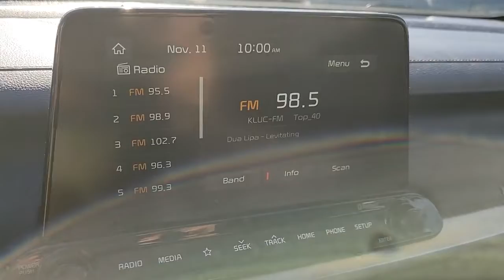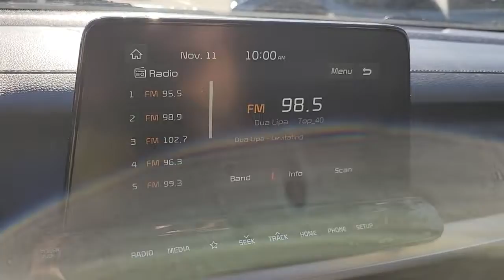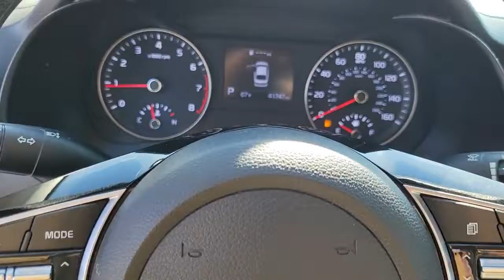2021 KIA FORTE Henderson, Las Vegas, Bullhead City, Centennial, St George, NV PK310708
SILVER Used 2021 KIA FORTE LXS IVT available in Henderson, Nevada at Towbin Kia. Servicing the Las Vegas, Bullhead City, Centennial, St George, NV area.

Towbin Kia
260 N Gibson Rd

Towbin Kia has hundreds of quality used vehicles to choose from. From our Certified Pre Owned Kia models to other manufacturers cars, trucks and suvs. We are a Premier Dealership in the Valley Auto Mall in Henderson.brbr2021 Kia Forte LXSbrbrbrFactory Certified, Many Extra's, Loaded.brbrSilky Silver FWD IVT 2.0L 4-Cylinder MPIbrbrbrCARFAX One-Owner.brClean CARFAX.brbrShop Local. Buy Online. Be Safe. Drive Happy. Towbin Kia is the number one Kia dealership in Las Vegas for a reason. We have the highest rated and reviewed customer service, the lowest prices, and the most convenient ways to shop for your New or Used Kia. Whether you're shopping online or in-store or need a friendly mechanic from our highly rated Service department - our mission is to make the process easy and enjoyable. We create happy customers for life! With Towbin Kia, you get the best online experience without sacrificing the local friendly service from experts right here in your community. As your local Kia Dealership in Las Vegas, we bring you the best online and in-person experience possible. Did you know? Only a Kia dealership can sell a Certified Pre-Owned Kia, period. Other non-Kia Dealers claim to have certified cars, but it is not a Certified Pre-Owned Kia. Only from participating Kia Dealers will the 10year/100,000-mile warranty transfer ownership. Have a car you do not want anymore? Not only do we pay top dollar for good quality trade ins, but we also will pay cash for your car, even if you do not need a replacement vehicle.
Side Impact Beams,Dual Stage Driver And Passenger Seat-Mounted Side Airbags,Forward Collision-Avoidance Assist (FCA),Collision Mitigation-Front,Driver Monitoring-Alert,Low Tire Pressure Warning,Dual Stage Driver And Passenger Front Airbags,Curtain 1st And 2nd Row Airbags,Airbag Occupancy Sensor,Rear Child Safety Locks,Outboard Front Lap And Shoulder Safety Belts -inc: Rear Center 3 Point, Height Adjusters and Pretensioners,Back-Up Camera,Front Bucket Seats -inc: 6-way adjustable driver's seat and 6-way adjustable front passenger's seat (fore/aft/recline/height),Driver Seat,Passenger Seat,60-40 Folding Bench Front Facing Fold Forward Seatback Rear Seat,Manual Tilt/Telescoping Steering Column,Front Cupholder,Rear Cupholder,Remote Releases -Inc: Mechanical Cargo Access and Mechanical Fuel,Cruise Control w/Steering Wheel Controls,Manual Air Conditioning,HVAC -inc: Underseat Ducts,Glove Box,Driver Foot Rest,Interior Trim -inc: Metal-Look Instrument Panel Insert, Piano Black Door Panel Insert, Piano Black Console Insert and Chrome/Metal-Look Interior Accents,Full Cloth Headliner,Urethane Gear Shifter Material,Day-Night Rearview Mirror,Driver And Passenger Visor Vanity Mirrors,Full Floor Console w/Covered Storage, Mini Overhead Console w/Storage and 2 12V DC Power Outlets,Fade-To-Off Interior Lighting,Front And Rear Map Lights,Full Carpet Floor Covering,Carpet Floor Trim and Carpet Trunk Lid/Rear Cargo Door Trim,Cargo Area Concealed Storage,Cargo Features -inc: Tire Mobility Kit,Cargo Space Lights,FOB Controls -inc: Cargo Access,Instrument Panel Bin, Driver / Passenger And Rear Door Bins,Delayed Accessory Power,Outside Temp Gauge,Analog Appearance,Manual Adjustable Front Head Restraints and Manual Adjustable Rear Head Restraints,Front Center Armrest,Perimeter Alarm,2 12V DC Power Outlets,Air FiltrationRadio: AM/FM/MP3 Display Audio System -inc: 4 speakers, 8 touch screen, steering remote control, Android Auto and Apple CarPlay smartphone integration, Bluetooth wireless te